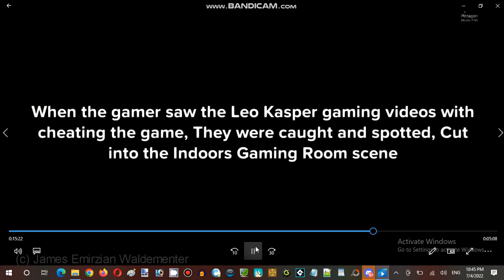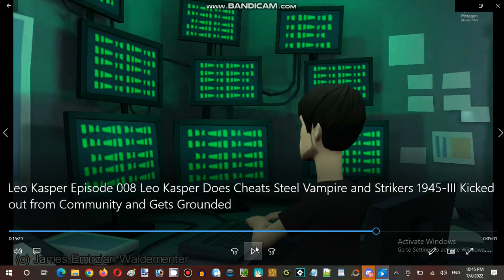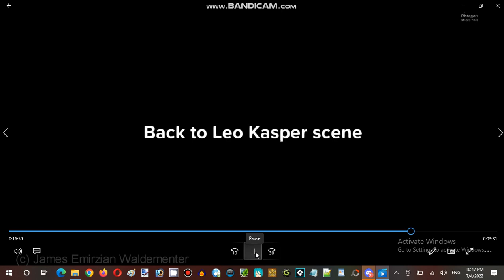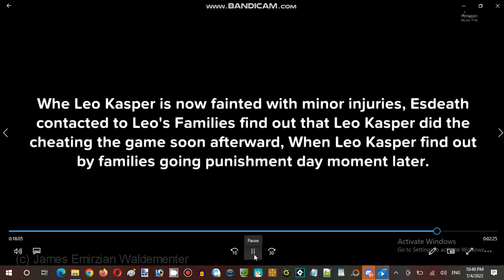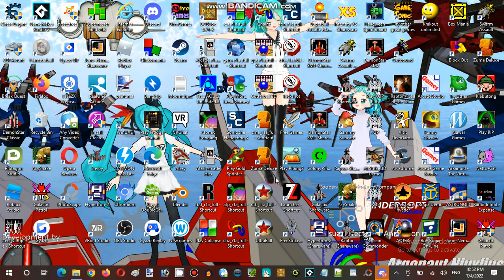Miku Monday Moments Streaming Hour In Terminal Internet Reality Establishment 02 Part 17